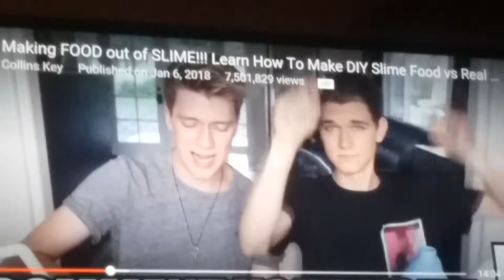Dumb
Hi dayveon